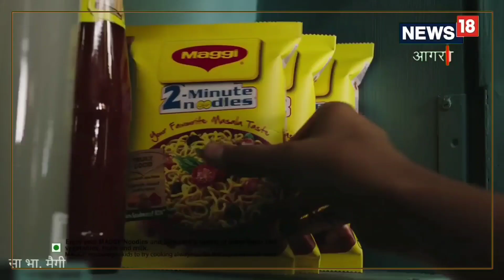Agra News: बॉलीवुड में आर्यन अरोड़ा बना रहे नई पहचान, बोले- मेरा कोई गॉडफादर नहीं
आगरा दयालबाग के रहने वाले आर्यन अरोरा इस समय मायानगरी मुंबई में अपने टैलेंट का जलवा बिखेर रहे हैं. अपनी एक्टिंग से सभी को दीवाना बना रहे हैं, तो वही बड़े-बड़े दिग्गज एक्टरों के साथ अब तक काम कर चुके हैं. उनके एक्टिंग का लोहा मान रहे हैं बड़े कलाकार बचपन से है एक्टिंग का शौक ,शुरुआती दिनों में मैगी नूडल्स जैसे बड़े ब्रांड के ऐड फिल्म में आ चुके हैं.,agra news|bollywood actors|film industry|Success Story|UP news